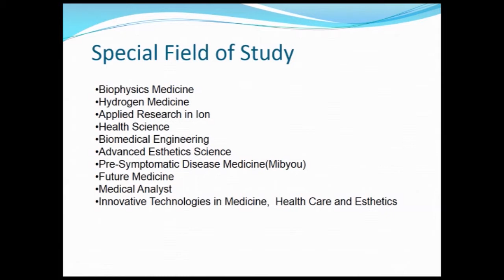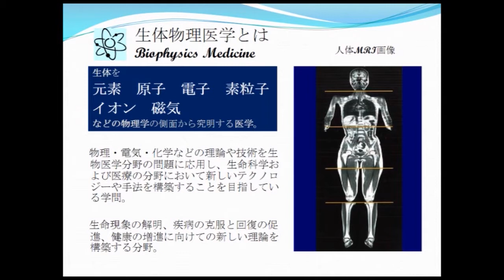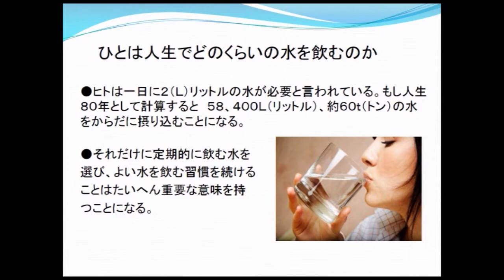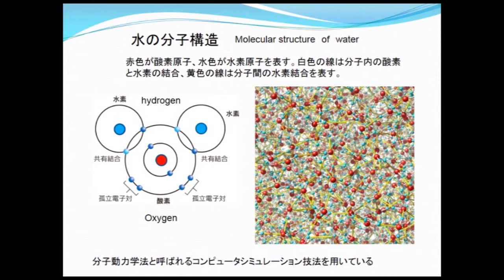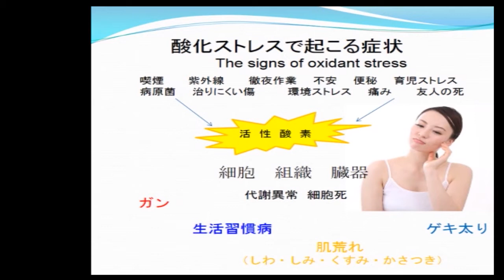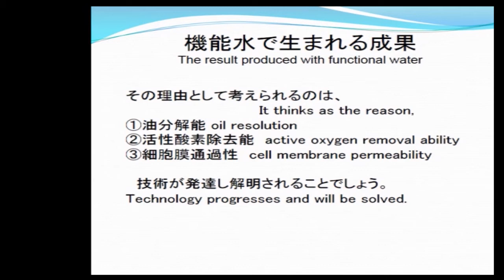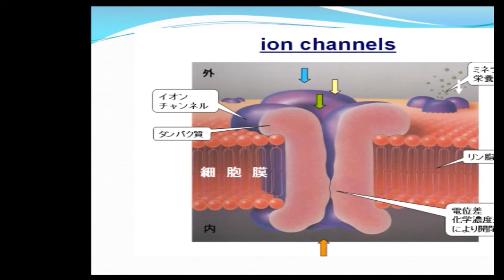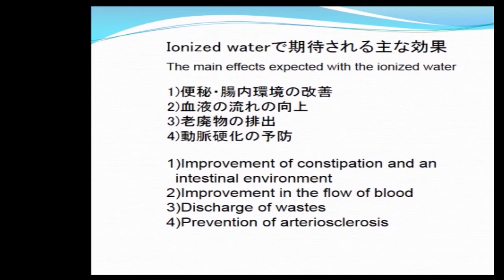Present of Functional Water in Japan - Ionized Water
Noboru Yamanoi - President of Future Medicine Foundation